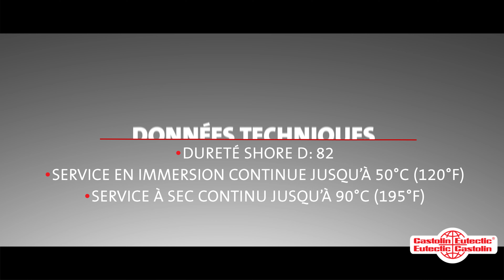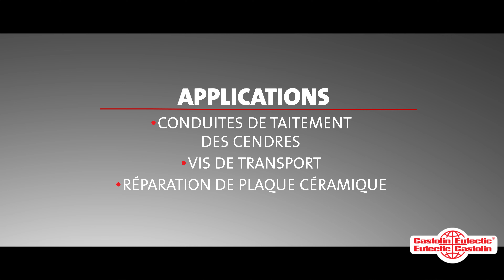MeCaWear A5: Pâte polymère à 2 composants résistante à l’usure et à l’abrasion